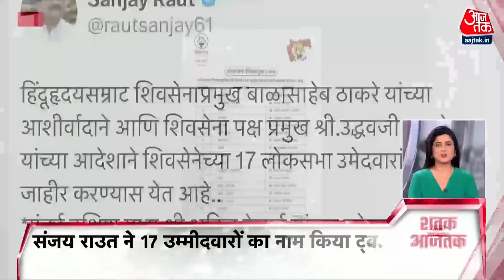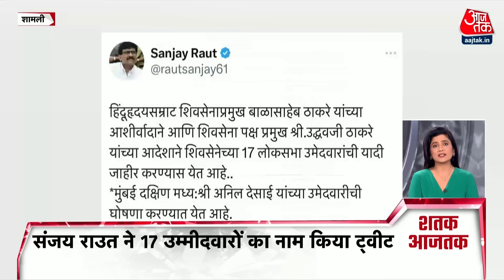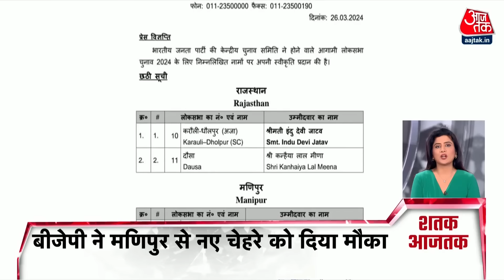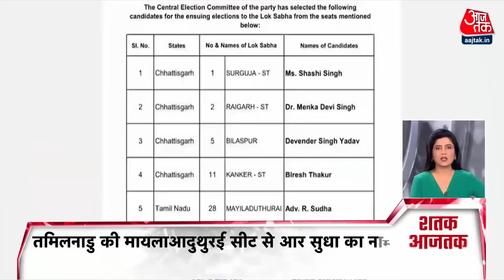अभी तक की सभी बड़ी खबरें फटाफट अंदाज में देखिए | Lok Sabha Elections | Akhilesh Yadav | CM Kejriwal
समाजवादी पार्टी में मुरादाबाद सीट को लेकर लगातार असमंजस बना हुआ है. सूत्रों के मुताबिक, अब पार्टी ने आजम खान खेमे की रुचि वीरा को नामांकन करने से रोक दिया है. मंगलवार शाम को पार्टी ने रुचि से आज नामांकन करने को कहा था, जबकि, एसटी हसन कल दोपहर में ही मुरादाबाद से नामांकन दाखिल कर चुके हैं. रुचि वीरा के नाम के बाद मुरादाबाद में सपाइयों ने जमकर विरोध किया था और उनके पोस्टर जलाए थे.